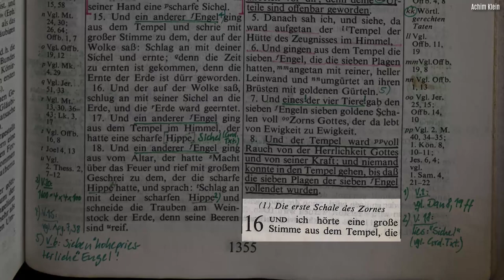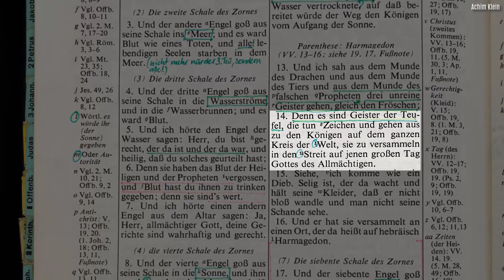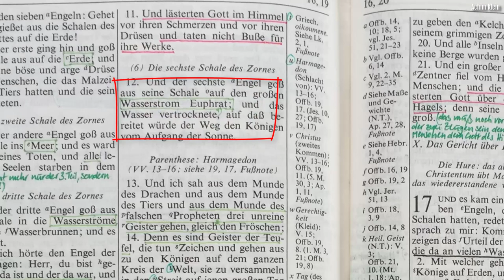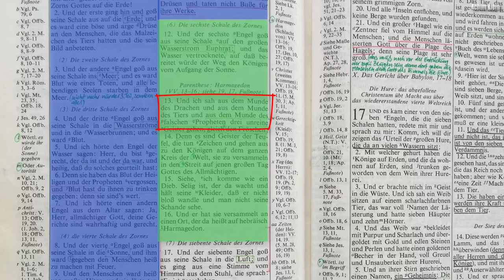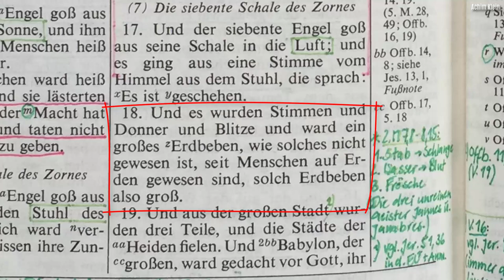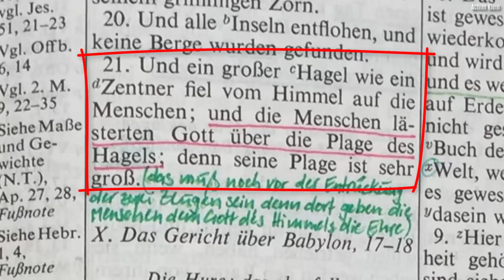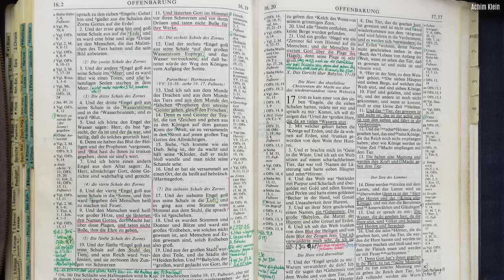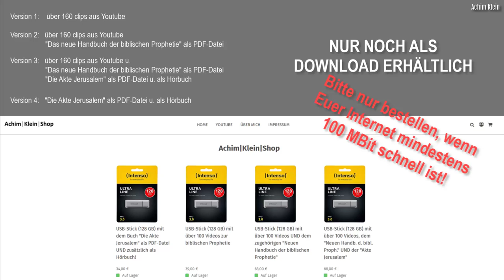Kap. 78: Die sieben Schalen-Gerichte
Nachdem wir schon die sieben Siegel-Gerichte und die sieben Posaunen-Gerichte betrachtet haben, wenden wir uns jetzt den sieben Schalen-Gerichten zu. Auch hierzu gibt es sehr viele Auslegungen, Vermutungen und Spekulationen. Vieles von dem, was über diese Bibeltexte gepredigt wird, ist meines Erachtens nicht nachvollziehbar, weil nicht schlüssig. Schauen wir uns auf der Basis dessen, was wir bisher erarbeitet haben, auch diesen Text einmal genauer an.